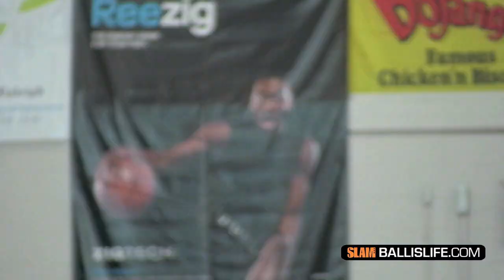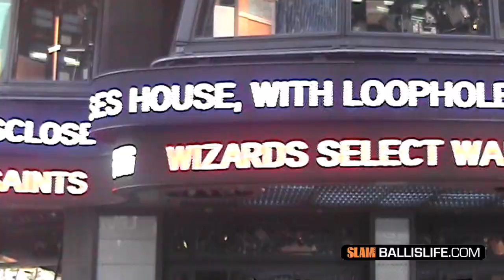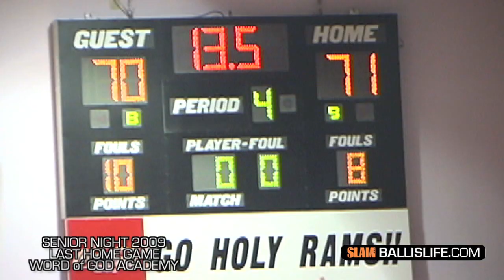The John Wall ULTIMATE High School Mixtape: 2010 NBA #1 Draft Pick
Here is the most comprehensive John Wall mixtape on the web. ;The footage was compiled from the entirety of John's senior year and his rise to becoming the 1st pick in the 2010 NBA draft. Check out one of the most exciting high school careers in recent history and find more